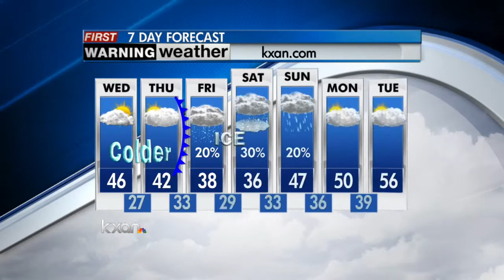Tuesday night forecast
Gusty winds and temperatures in the 40s on Wednesday